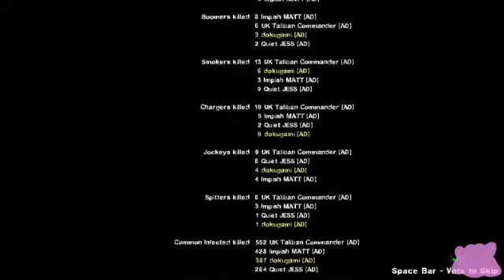Let's Try That Again - Left 4 Dead 2 - Part 5 - No Mercy Campaign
For Halloween of 2012, we decided to do another special. Of course, it's already past Christmas now that we're uploading it since Super Mario 64 had to go up first. This time we're running through all the campaigns in Left 4 Dead 2 in chronological order (including the first game). We have Matt, Phil, Don, Kyle, and, for the first time ever, Jess! Watch us through Don's perspective as we struggle to have any teamwork whatsoever. Be prepared for: Drama. Betrayal. Suspense. This Let's Try That Again makes for an exciting one.